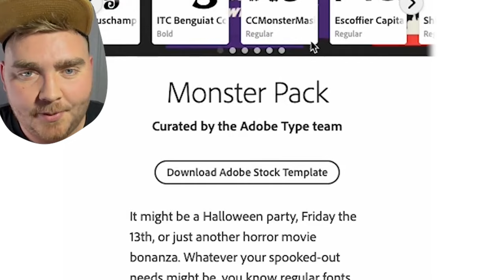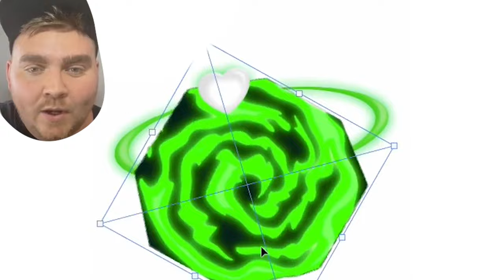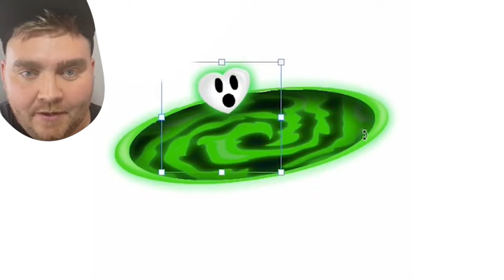I Gave Logos Spooky Redesigns!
I made 13 (ooo bad luck) different spooky logo redesigns. I noticed that Krispy Kreme changed their logo to Krispy Scream and I knew what I must do! Which scary logo design is your favorite?